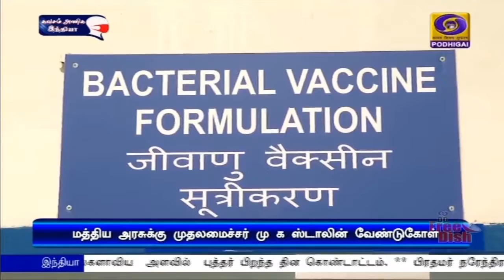உடனடியாக மையத்தை செயல்பட வைக்க தேவையான நடவடிக்கைகள்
செங்கல்பட்டில் கொரோனா தடுப்பூசி உற்பத்தி  மையத்தை மீண்டும் செயல்பாட்டிற்கு கொண்டுவர வேண்டும் என்று முதலமைச்சர் மு க ஸ்டாலின் மத்திய அரசுக்கு வேண்டுகோள் விடுத்துள்ளார்.